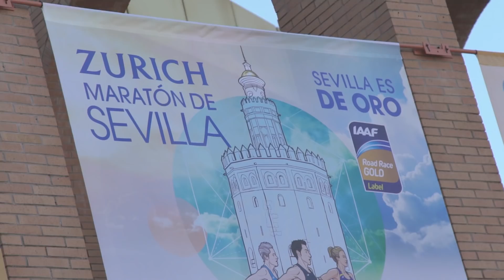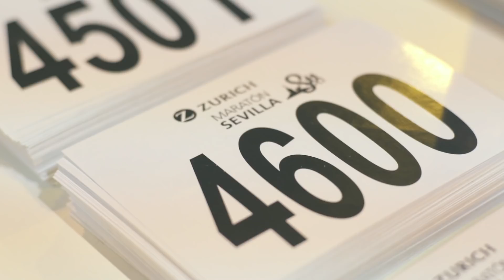Resumen Zurich Maratón de Sevilla 2018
Resumen del Zurich Maratón de Sevilla 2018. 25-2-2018

Disfruta de todo lo vivido el 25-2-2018 en Sevilla. Una edición histórica. El resumen en TV del ZurichMaratonSevilla18 🎥

Enjoy what we have lived on February 25th! It was an historical edition of the Zurich Maraton de Sevilla